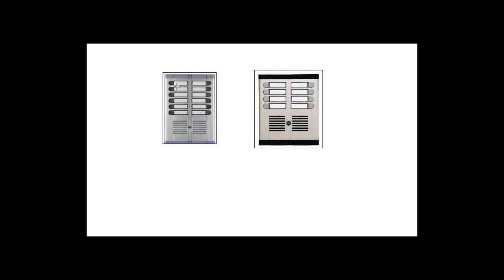Restaurare i tasti del vostro citofono